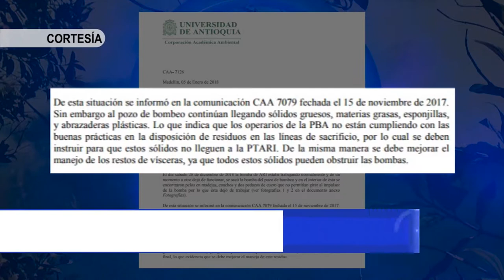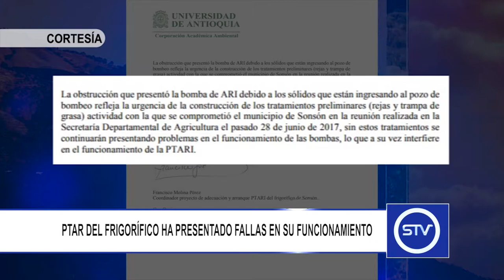PTAR DEL FRIGORÍFICO HA PRESENTADO FALLAS EN SU FUNCIONAMIENTO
La planta de tratamiento de aguas residuales del frigorífico de Sonsón ha venido presentando una serie de fallas en su funcionamiento.